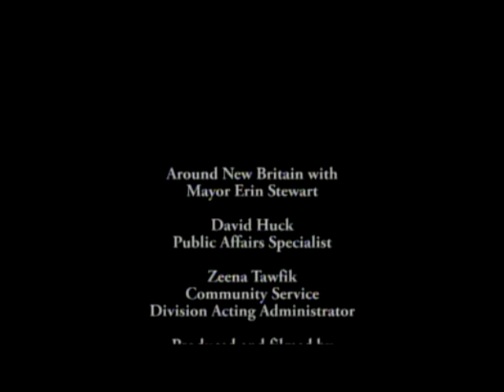Around New Britain with Mayor Erin Stewart - Episode 14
Mayor Stewart discusses the city budget.